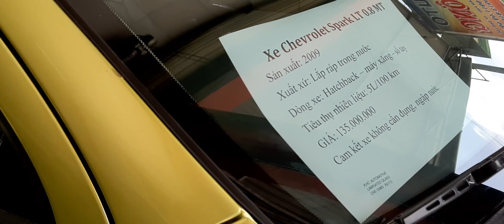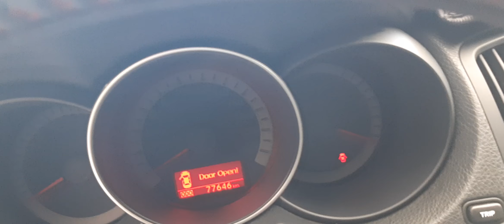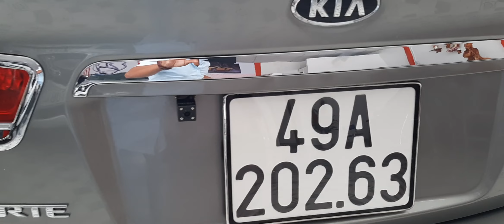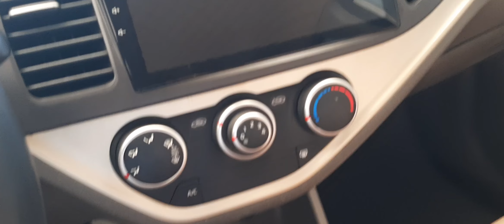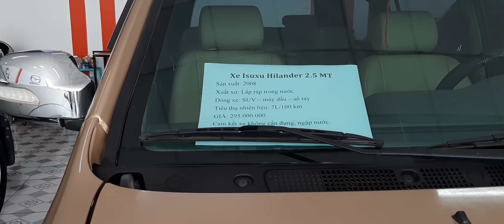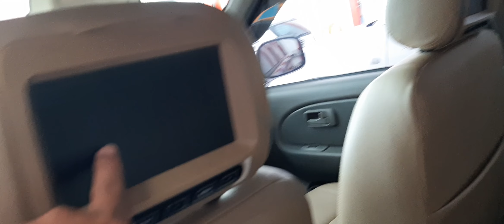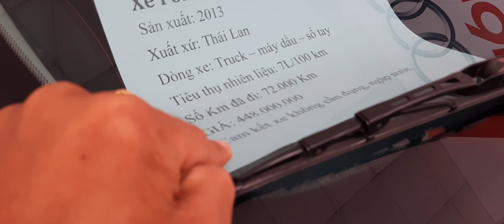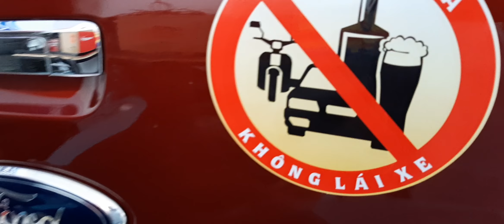Tong hop nhung mau ce con lai ben tran anh oto bao gia chi tiet 0961408726